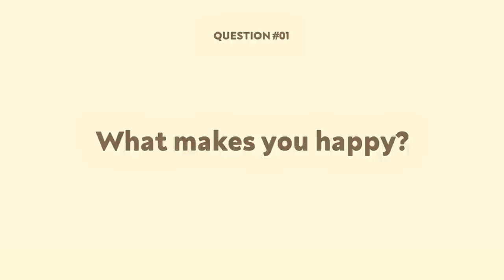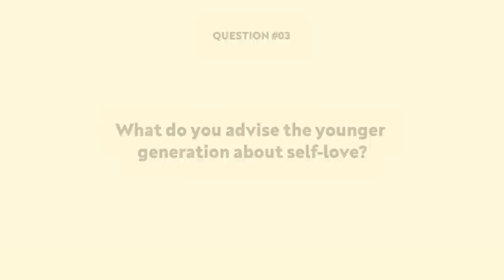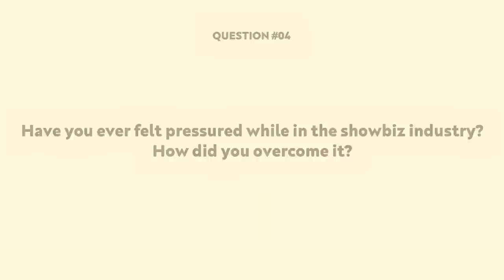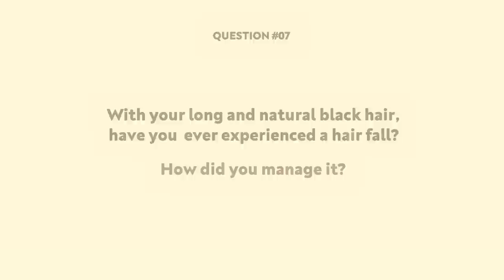New Celebrity Endorser of MerrySun Jennica Garcia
Watch our exclusive GET TO KNOW MORE interview with Jennica Garcia.

What is your takeaway from the interview? Let us know your thought 💛